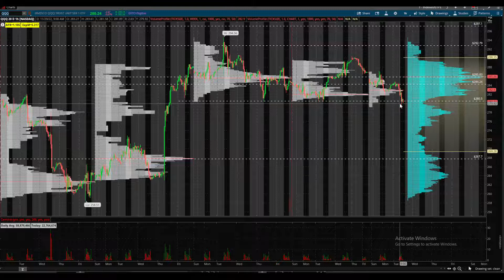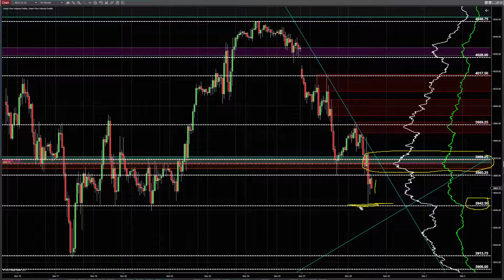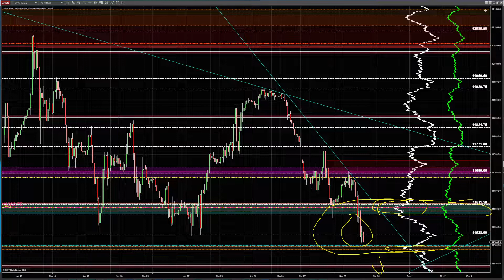STOCK MARKET UPDATE - Key Levels broken!